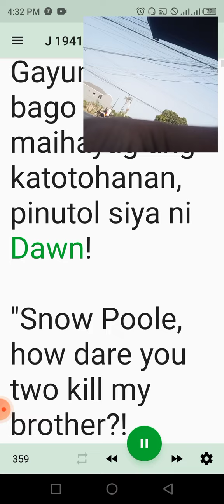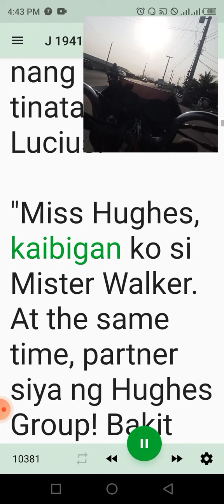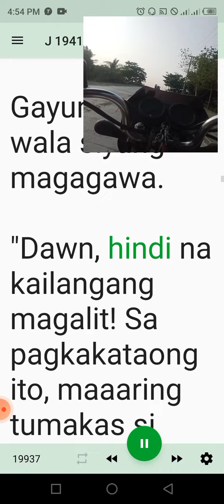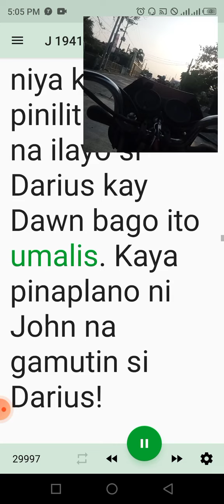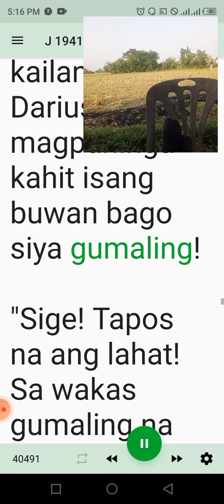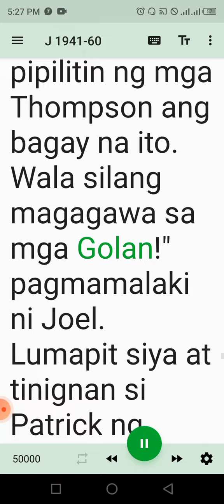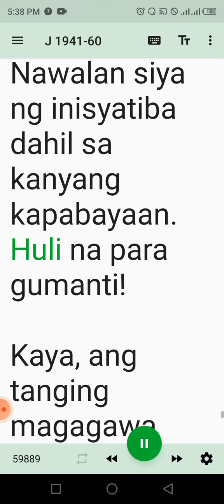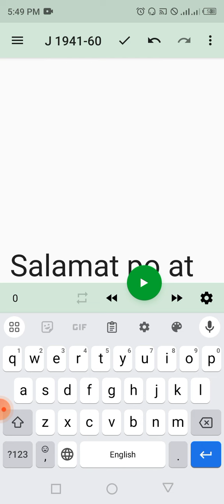Master John 1941-60